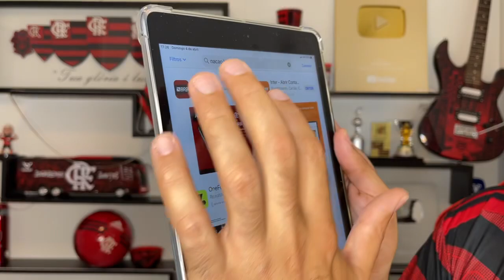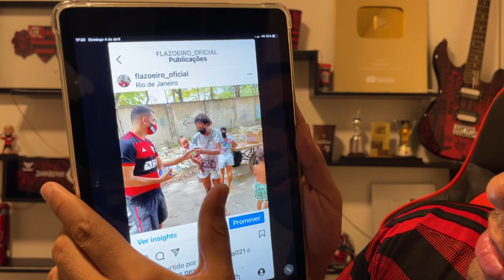FLAMENGO PÕE PONTO FINAL EM NEGOCIAÇÃO DE LÉO PEREIRA! GOLEIRO DE VOLTA AO MENGÃO! RELACIONADOS! E+